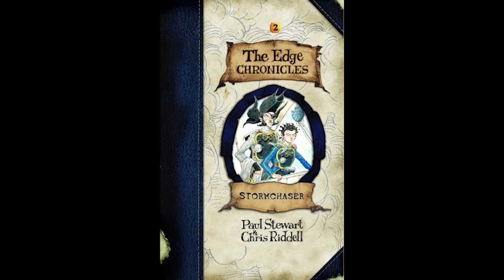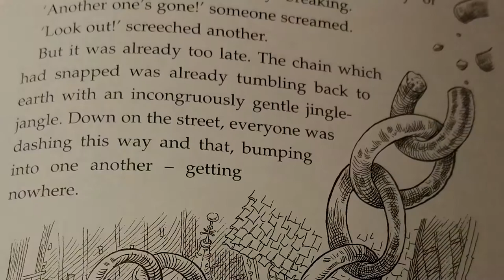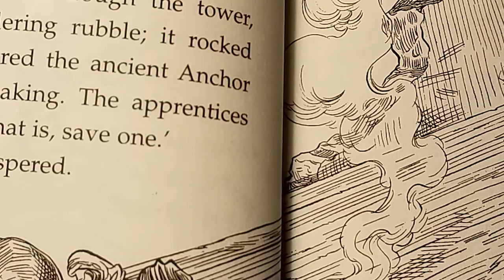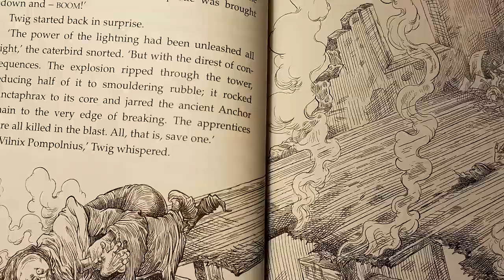Let's Dramatically Read The Edge Chronicles: Stormchaser! Episode One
This episode is dedicated to introducing us to the world outside of the Deepwoods we're familiar with!